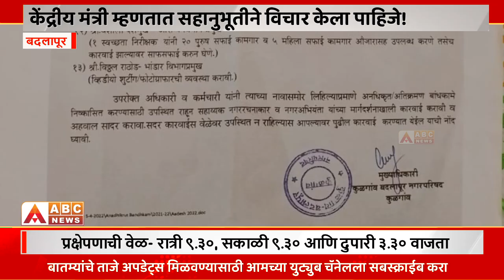बदलापुरातील अनधिकृत गाळ्यांना अदृश्य शक्तीचा वरदहस्त?, किसन कथोरे म्हणतात अतिक्रमणांवर कारवाई करा!